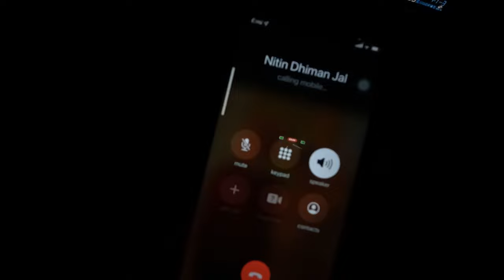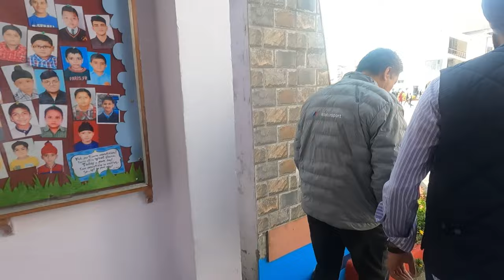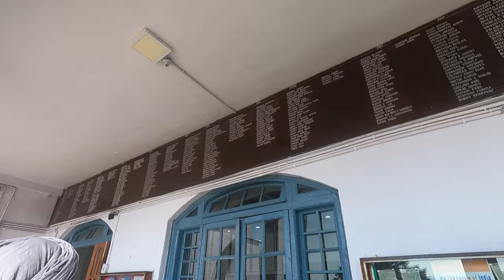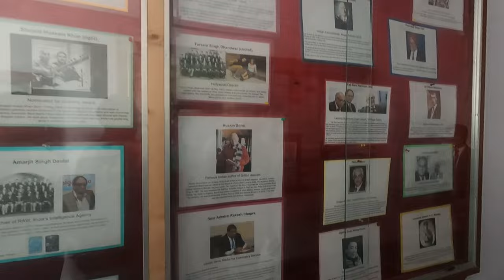Meet & Greet at Bishop Cotton School Shimla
Located in Shimla, Bishop Cotton School is a prestigious school that offers an international perspective. In this video, we'll show you around the school and give you the opportunity to meet some of the staff and students.
   If you're interested in enrolling in Bishop Cotton School Shimla, then be sure to watch this video! We'll give you all the information you need to make an informed decision, and we'll help you get in touch with the school. After watching this video, you'll have everything you need to start the process of enrolling in Bishop Cotton School Shimla!

Song: No Name